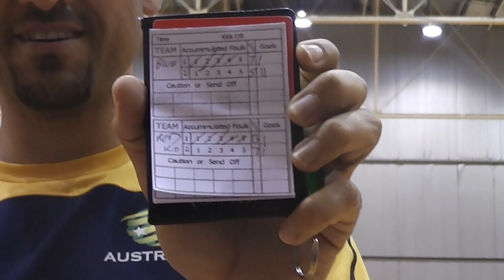Futsal Homebush 2014 Summer DIv 1 Grand FInal first Half